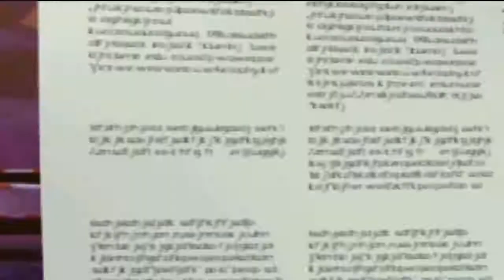Let's Announce Lego Racers 2 Part 0 - ANKÜNDIGUNG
Part 0: Ja das ist mein erster Ankündigungsvideo ^^ Und wie im Video erklärt gehts mit Lego Racers 2 sofort los wenn Lego Racers 1 zuende ist ^^ Also nach den Zeitrennen